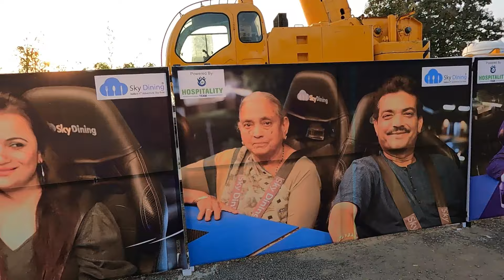One Day Trip near Pune Sky Dining in Pune || Maharashtra's 1st Sky Dining now in Pune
Sky Dining in Pune || Maharashtra's 1st Sky Dining now in Pune || Dining in the sky

SKY Dining
Address- Rio Emrys Resort, Kasarsai Dam, Kusgaon P.m., Maharashtra 410506

Packages for Sky Dining -
Lunch Session
 Timings
Session 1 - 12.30 PM to 1.30 PM
Session 2-  2.00 PM to 3.00 PM
Day wise theme based exotic mouth watering, delicious menu (Indian, Italian, Mexican, Continental etc)with thrilling experience in the sky including
6 course meal consist of mocktails, soups,3 starters , main course ,  rice preparations, deserts all unlimited
at launching discounted rates of  2999+ taxes per person

Sunset session
 Timings
Session 1 - 4.00 PM to 4.30 PM
Session 2 - 5.00 PM to 5.30 PM
Exotic  moctails and 3 starter /appetizer   with panoramic ,breathtaking photogenic view
rate 1999 + taxes per person

Session 3 - 6.30 to 7.15
 2499 + taxes

Dinner session
Timings
Session 1- 8.00 PM to 9.00 PM
Session 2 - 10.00 PM  to 11.00 PM
Session 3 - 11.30 PM to 12.30 PM

 Daywise theme based exotic mouth watering,delicious menu (Indian,Italian,Mexican,Continental etc)incuding 6 course meal mocktails, soups,3 staters , main course ,  rice preaparation,desserts all unlimited
 at launcing discounted rates of 2999+ taxes per person